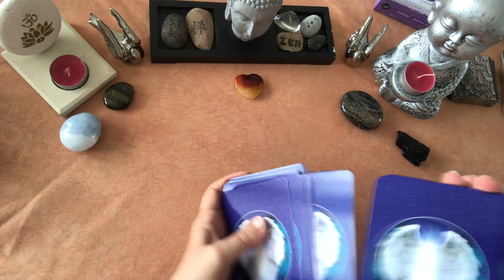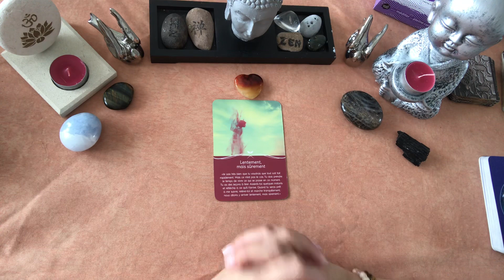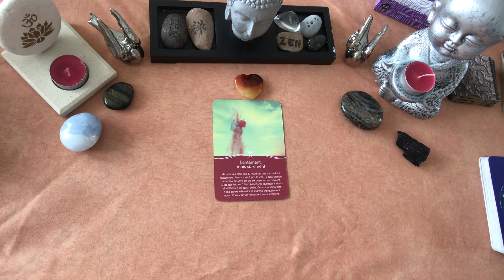✨💫🔮 Petit message du samedi 4 avril 2020 ✨💫🔮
Bonjour, bonjour 😊😊

À bientôt